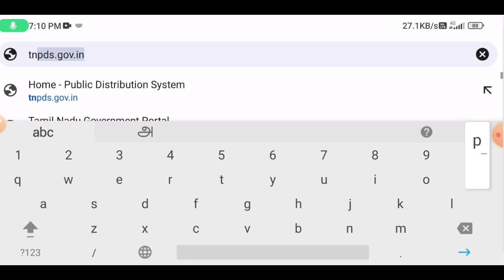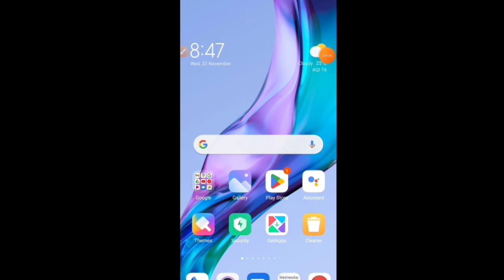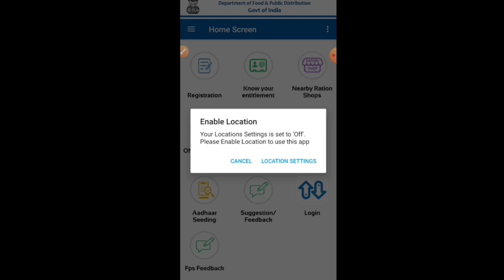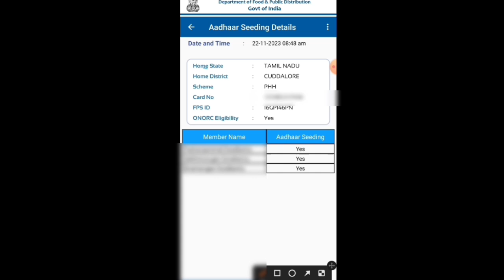ration card and aadhaar card new announcement tamilnadu | Tricky world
This video shows details about aadhaar card and ration card new announcement in tami

ration card new announcement 2023
ration card new announcement in tamil nadu
ration card new announcement
ration news tamilnadu 2023
ration card news
aadhaar card latest news
aadhaar card latest news tamil
aadhaar card new announcement

By
Tricky world